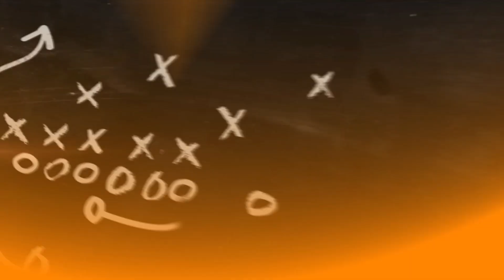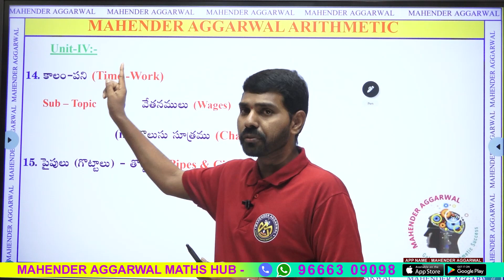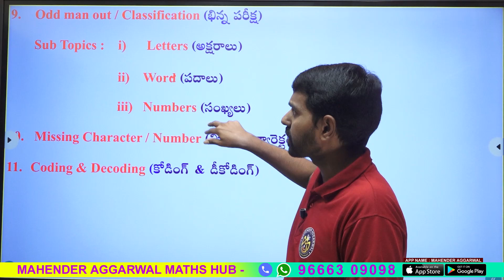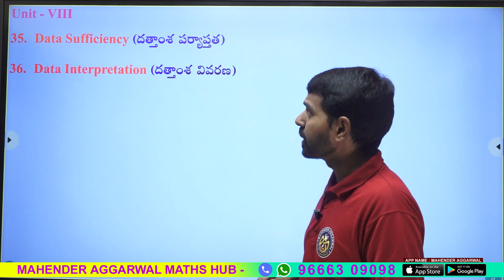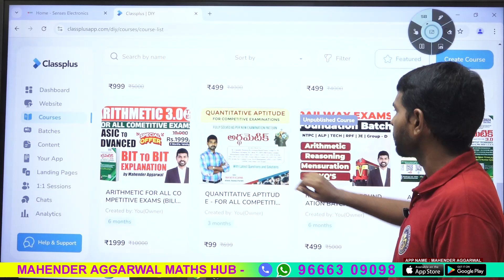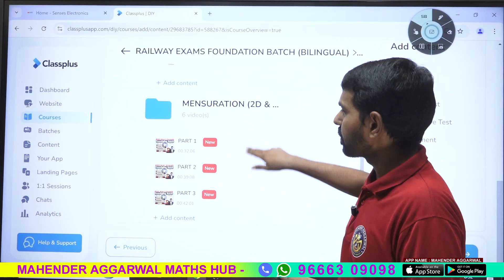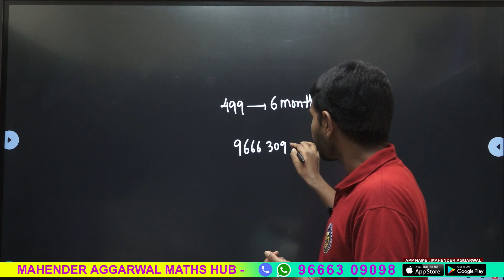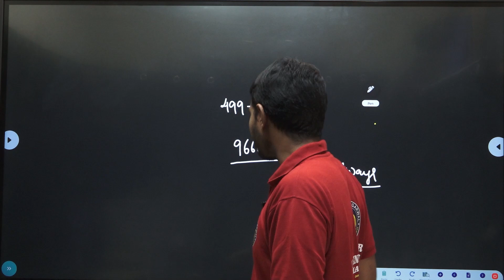దీపావళి బంపర్ ఆఫర్| అతి తక్కువ ఫీజుతో రైల్వే కోర్స్ |అర్థమెటిక్+రీజనింగ్+క్షేత్రమితి